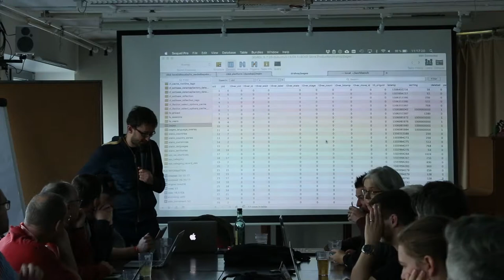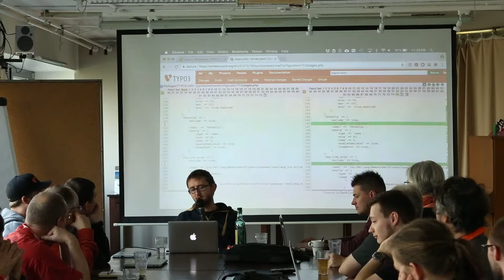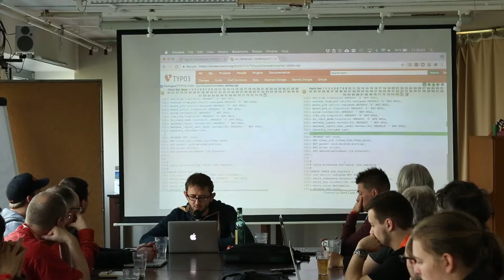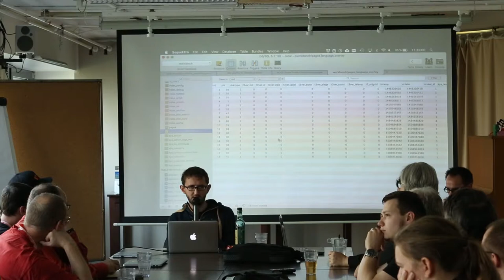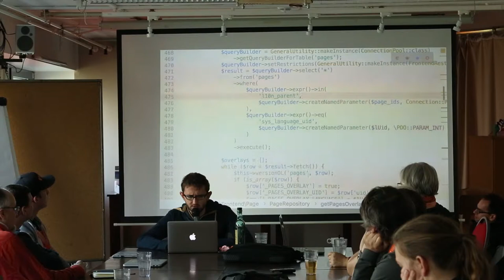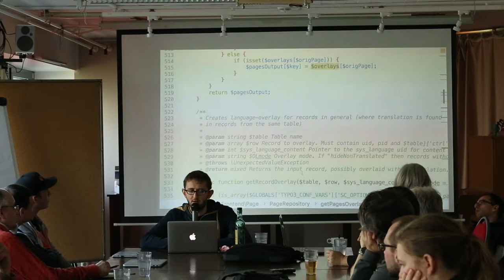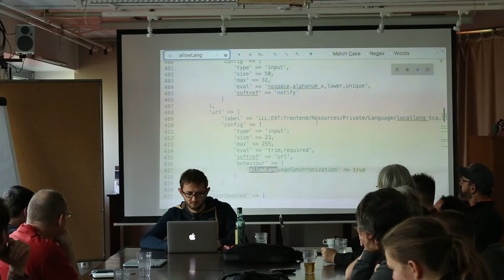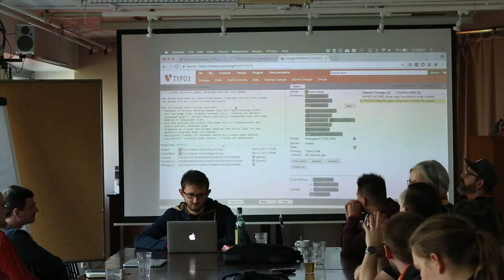T3CRR - pages_language_overlay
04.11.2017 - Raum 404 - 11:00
pages_language_overlay